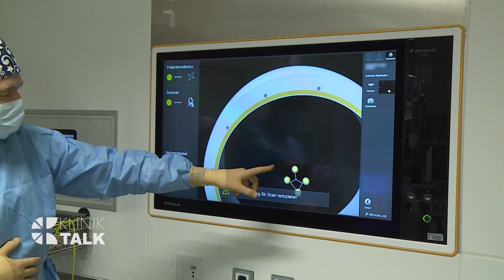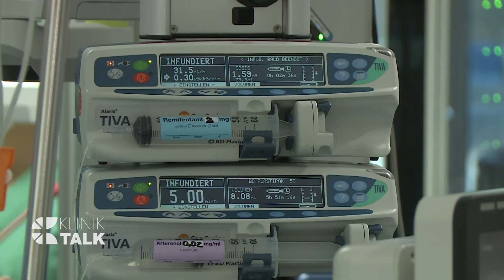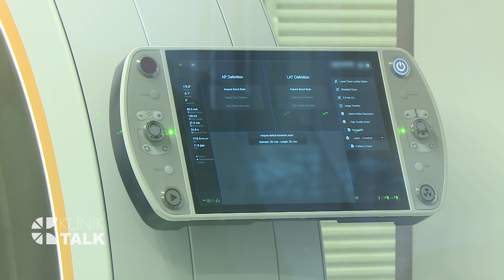LoopX KlinikTalk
LoopX ein modernes robotisches Bildgebungssystem in der Neurochirurgischen Klinik. Deutschlandweit erster Einsatz im Hybrid-OP des Städt. Klinikums Karlsruhe.